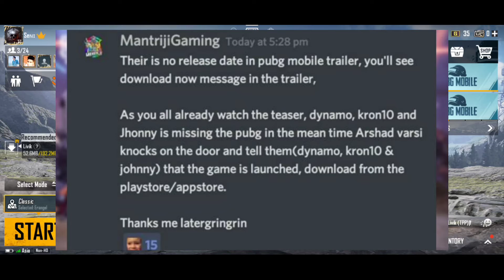🤓Pubg Mobile Release Date Conformed And Trailer Is Hear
1. Pubg Mobile Upcoming Update 🔊
2. Pubg Mobile Tips and Tricks 💣
3. Pubg Mobile Gameplay 🖥
4. Full Informative and Enjoy full Videos 🎞
5. Play New Games 🎮

                                                                   👉  By Seni Bhall